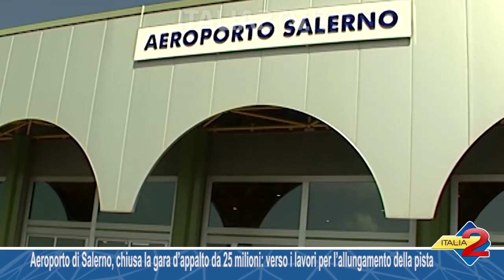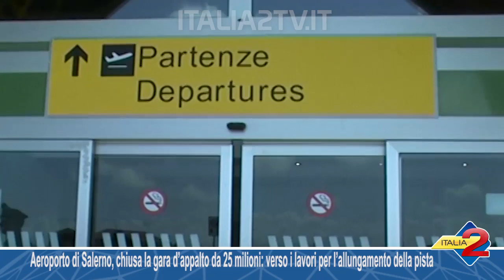Aeroporto di Salerno, chiusa la gara d’appalto da 25 milioni: verso l’allungamento della pista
Aeroporto di Salerno, chiusa la gara d’appalto da 25 milioni: verso l’avvio dei lavori per l’allungamento della pista. 15/02/2020